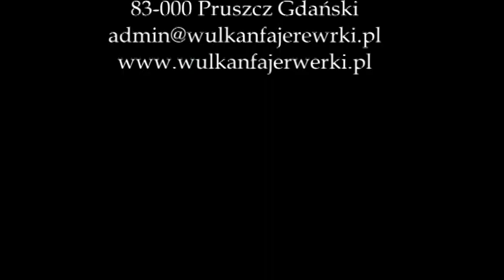Wulkan Fajerwerki - Pokaz sztucznych ogni na weselu - WF5000 Pirotechnika Nr.055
Wulkan Fajerwerki - Jerzy Radziewicz
Profesjonalne Pokazy Pirotechniczne

GG: 4335058

         Jesteśmy malarzami nocnego nieba, dzięki naszej pasji wprowadzamy widza w niepowtarzalny nastrój. Do każdego pokazu podchodzimy indywidualnie i staramy się tworzyć artystyczny nieład na niebie.  Jeśli zechcą Państwo powierzyć nam realizacje pokazu podczas ważnej dla was uroczystości gwarantujemy że efekty naszych pirotechnicznych fantazji na długo pozostaną w pamięci.

 Jako firma rodzinna z wieloletnim doświadczeniem stawiamy przed wszystkim na współpracę na najwyższym poziome oraz bezpieczne fajerwerki.

 Wybieramy tylko profesjonalne materiały pirotechniczne wyróżniające się pod względem kolorystyki, wysokości, intensywności oraz czasu trwania.

 Dopasowujemy scenariusz indywidualnie do potrzeb i rodzaju imprezy. Ze względów bezpieczeństwa dopasowujemy również efekty do ukształtowania terenu.

 Gwarantujemy profesjonalną obsługę, oraz przeszkolonych pirotechników. Nalegamy by obejrzeli Państwo płyty CD z wcześniejszymi pokazami oraz efektami przed podpisaniem umowy by mieć pewność że stawiając na jakość na najwyższym poziome, stawiają Państwo na nas.

 Bezpieczeństwo gości podczas każdego pokazu jest dla nas najważniejsze, dlatego zawsze oglądamy wcześniej miejsca pokazów i dopiero wtedy ustalamy wszystkie szczegóły.

 Jednakże dla Państwa informacji posiadamy polisę ubezpieczeniową w zakresie odpowiedzialności cywilnej.

 Przed podpisaniem umowy musza Państwo zdobyć jedynie zgodę właściciela terenu, całą resztą formalności zajmuje się nasza firma.

 Zważając na  brak czasu podczas organizacji przyjęcia weselnego oraz innych imprez, istnieje możliwość podpisania umowy mailowo.

Pozdrawiamy serdecznie
Zespół Wulkan Fajerwerki